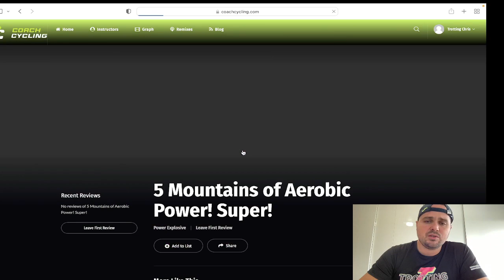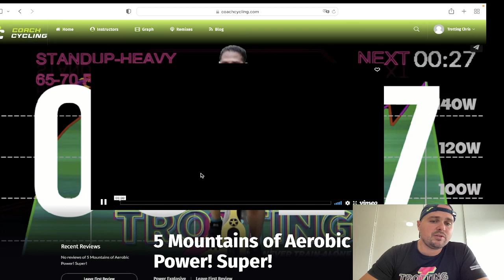La Mejor Plataforma de Ciclismo Indoor del Mundo🌍 de nuestros amigos (COACH CYCLING) Dto. TROTTING50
🛑⚠️Descubre Las MEJORES Clases de 🔥CICLO INDOOR 🔥del MUNDO 🌍diseñadas por TROTTING® 👊 SIN CORTES NI PUBLI
🔥Con un 50% dto. con el código TROTTING50 hasta el 1 de Octubre SOLO para los 20 primeros